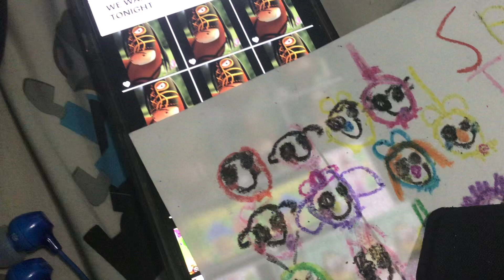Big Top Rob